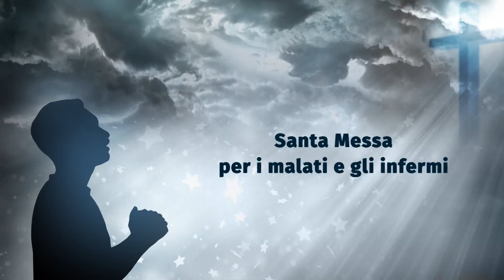SANTA MESSA DELLA DOMENICA